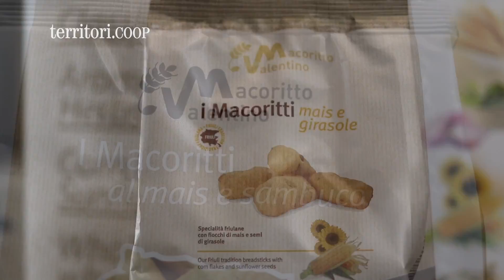Panificio Macoritto, dal Canada alla produzione tipica del Friuli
La storia della nascita del panificio Macoritto è legata profondamente al Friuli, terra di emigranti e di campagne generose. Valentino Macoritto emigra in Canada e torna facendo nascere un piccolo laboratorio nel 1961. Da allora l’azienda è cresciuta puntando sulla qualità degli ingredienti italiani e sulla ricetta del grissinetto corto tipico del Friuli, oggi prodotto in nove varianti.